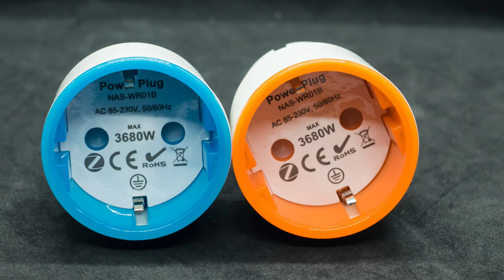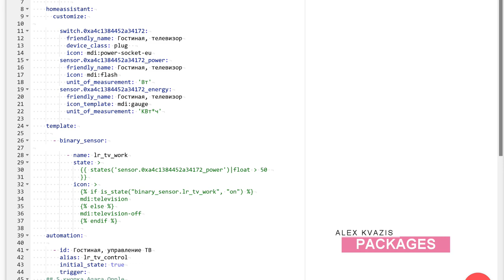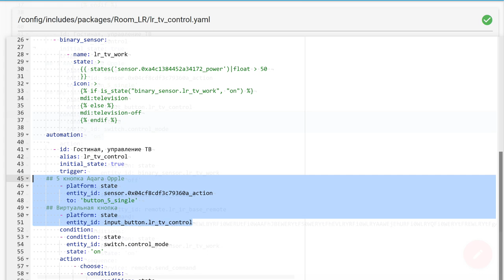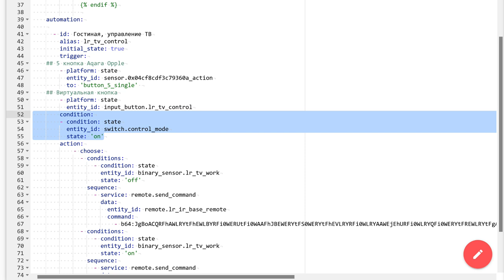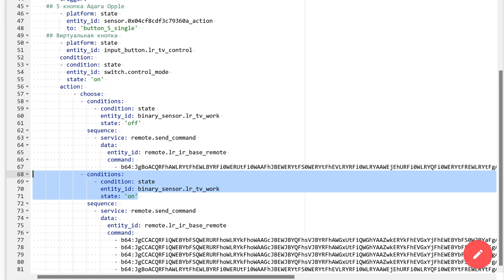Home Assistant - управление устройствами через ИК контроллер Broadlink, обратная связь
В видео показан практический пример управления устройство с пультом дистанционного управления при помощи контроллера Broadlink с организацией обратной связи через розетку с энергомониторингом.

00:00 - Вступление
01:23 - Packages
05:08 - Тестирование